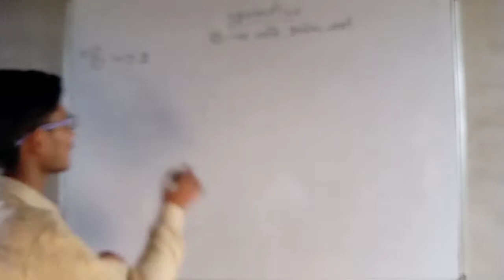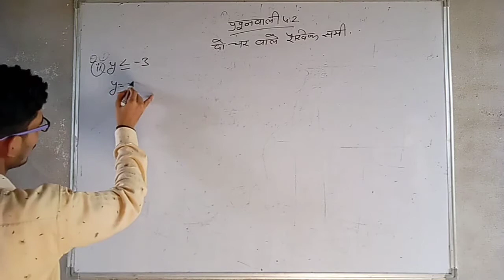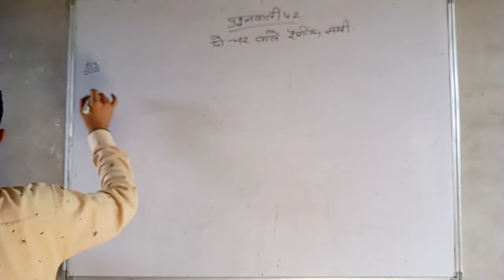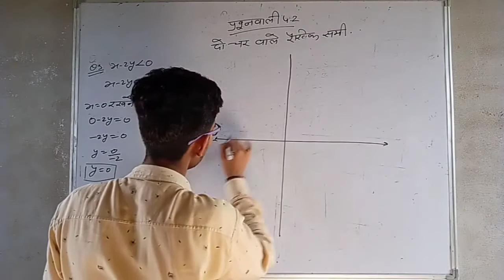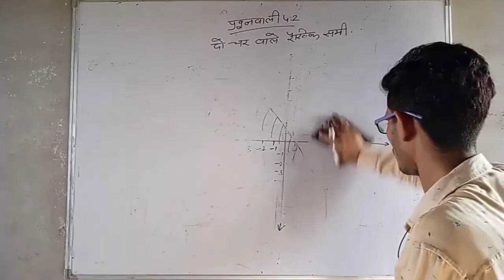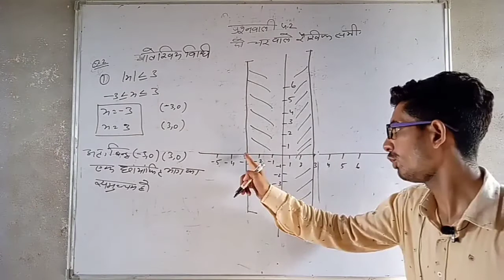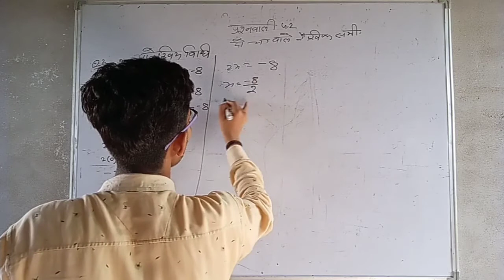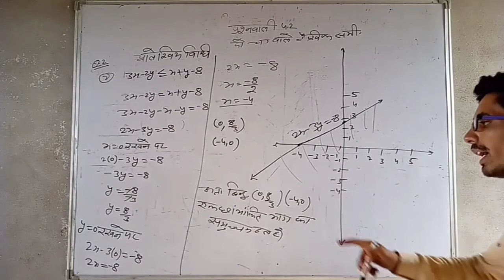प्रश्न वाली 4.2